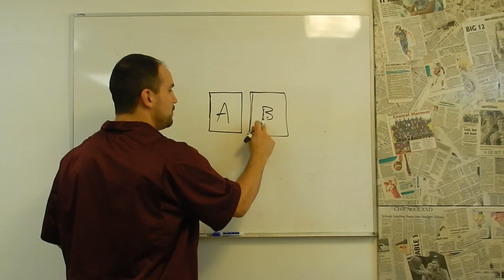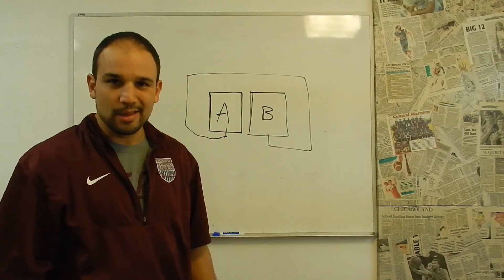Why Run RPO's?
Join me every week on my journey to build this video production business.  This week in the middle of posting our newest video series: Deemack's Wing T, I began to wonder why more coaches don't keep their offense simple?  It's obviously working for a lot of high school football teams around the country!